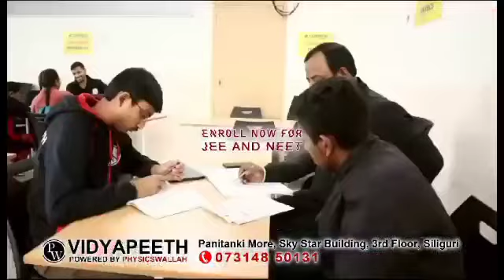पार्किङ शुल्कमा वृद्धि गरे चालकहरू आन्दोलनमा जाने - पासंङ शेर्पा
टुरिष्ट  फेस्टबल गर्नु भन्दा  टाइगर हिलको वाच टावर मर्मत गरिदिए  दिए असल  - भरत तिरूवा।